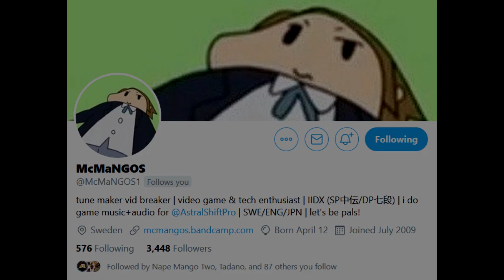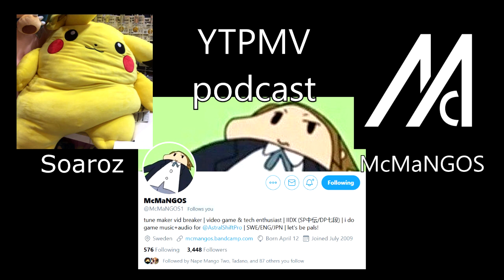YTPMV Podcast Ep 7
In this episode, I get the chance to talk to the legend McMaNGOS about his feelings towards YTP and YTPMV. You may know McMaNGOS from the old days, where he started the KILL EVERYBODY and THIS VIDEO CONTAINS fads, or perhaps from Soundclown where he made the ever-quotable Denacious T. No matter where you came from in this community, you've likely seen his content floating around.

The YTPMV Podcast aims to bring a serious discussion around YTPMV and its surrounding communities. You can expect various different topics, ranging from videos to real life issues and beyond.